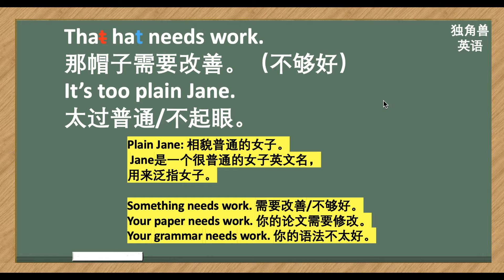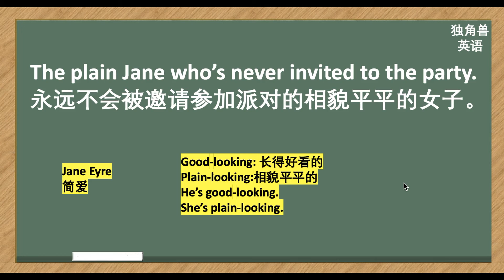看美剧学英语：plain Jane是什么意思，英语口语，英语听力，单词